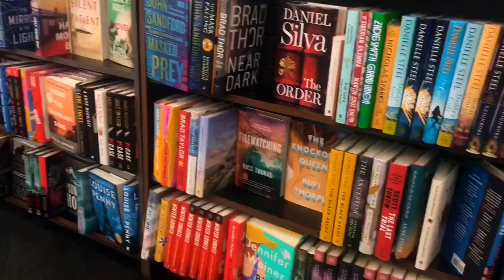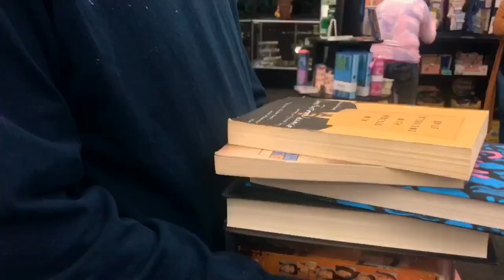GIANT BOOK UNHAUL AND BOOKSTORE VLOG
Book unhaul and bookstore vlog :)